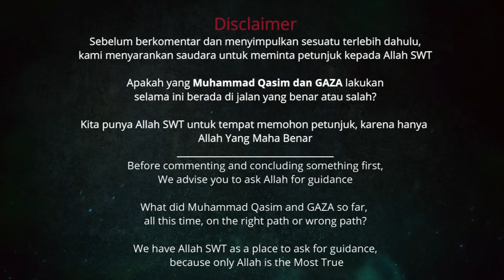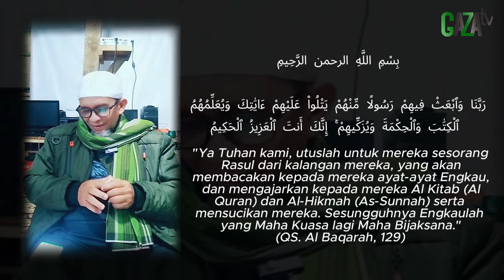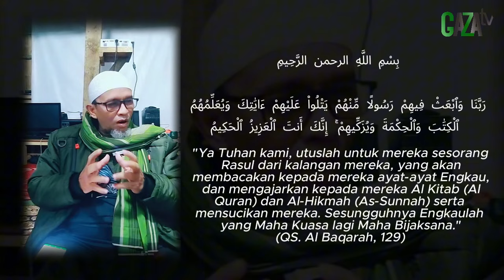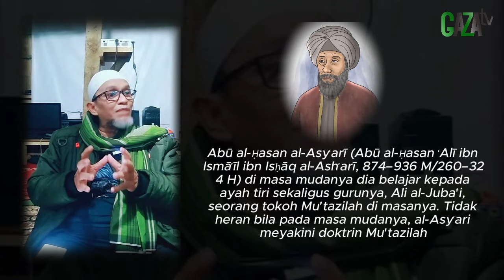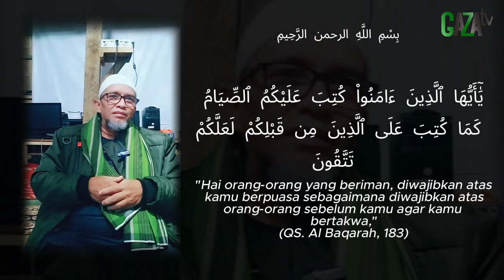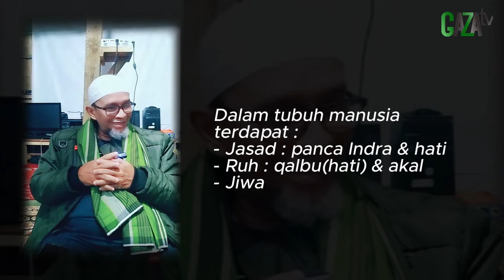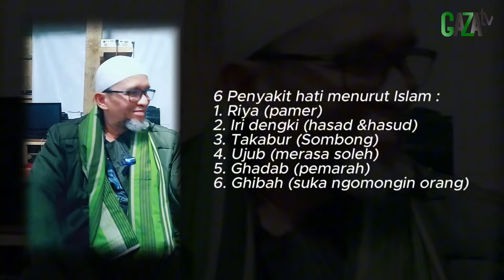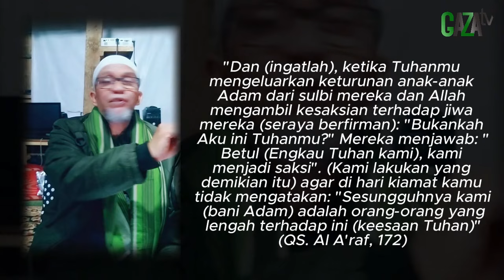Kajian Tauhid | Janji Manusia terhadap Allah, yang terlupakan || GAZAtv